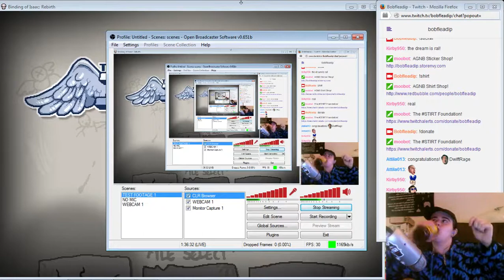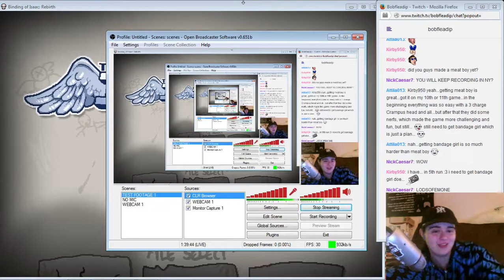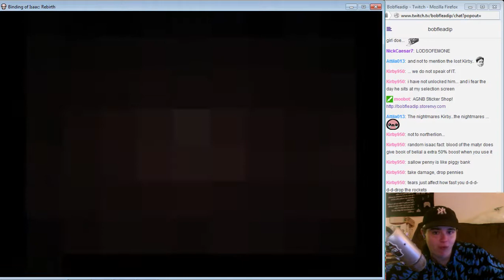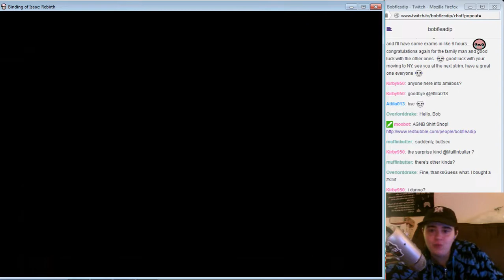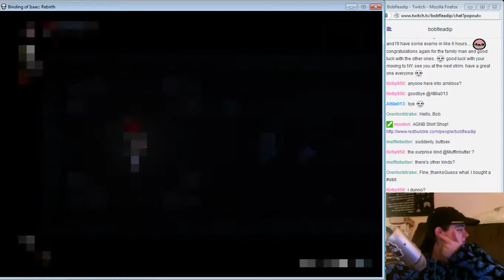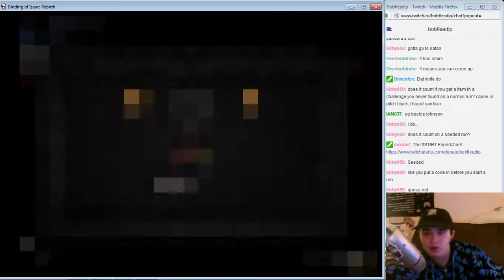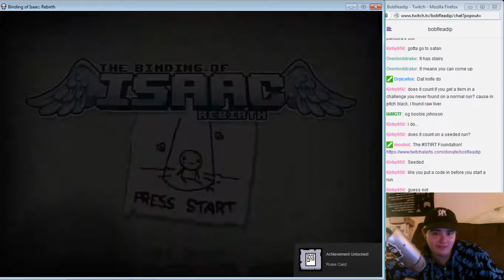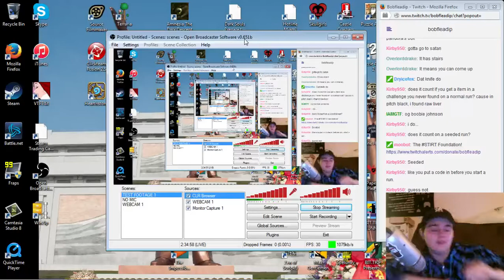Let's Play: BOI Rebirth Episode 93 - A Delicate Flower